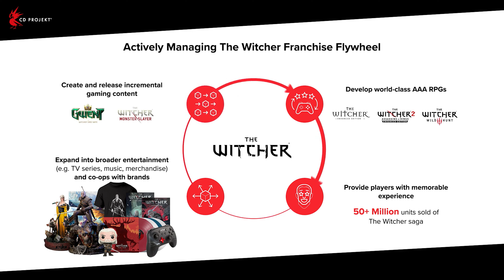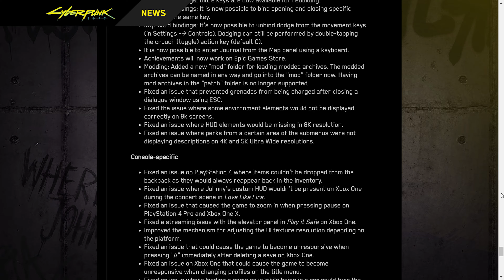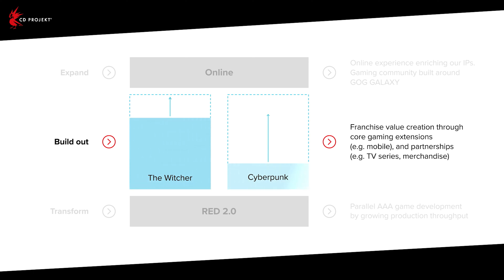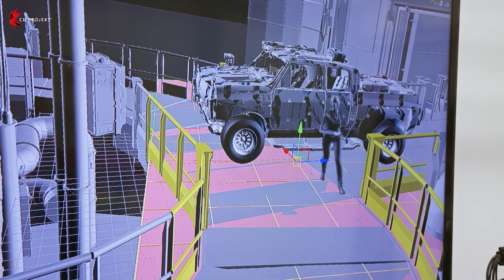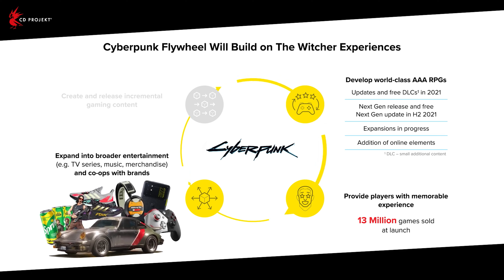CD Projekt Red reveals Cyberpunk 2077 and The Witcher Roadmap, cancels online Multiplayer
CDPR revises Cyberpunk2077 and TheWitcher upcoming Roadmap for both games and more updates.
Amazon Links
Cyberpunk 2077 PS4
Cyberpunk 2077 Xbox one
Cyberpunk 2077 Xbox controller
Cyberpunk 2077 Xbox One X bundle (refurbished)